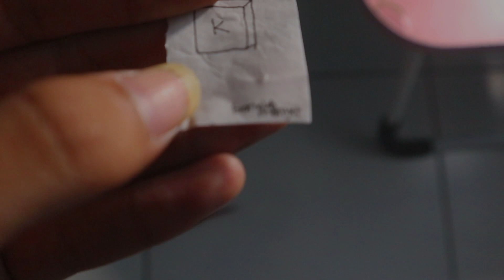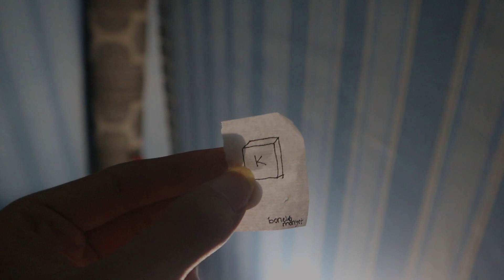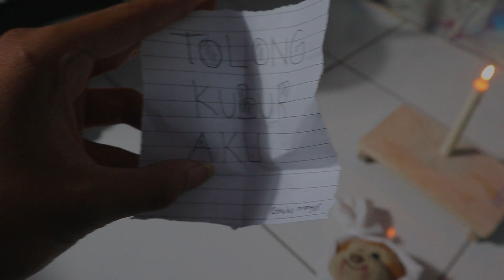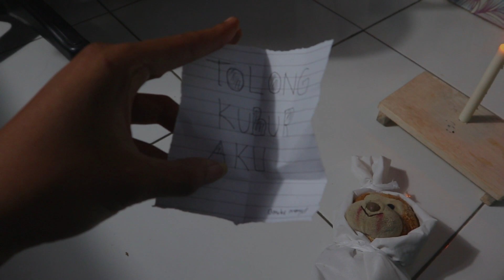JANGAN PERNAH MAIN PETAK UMPET DENGAN MONYET VOODOO DOLL SAAT MAGHRIB *HIDE AND SEEK*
this video just for entertainment